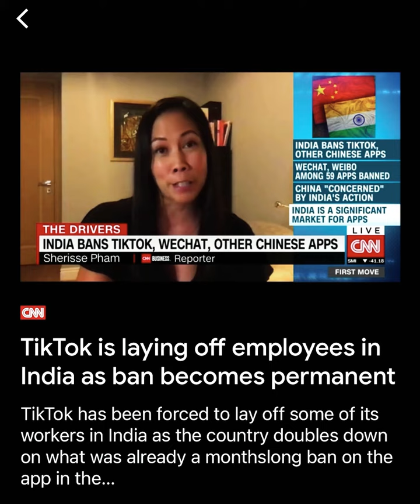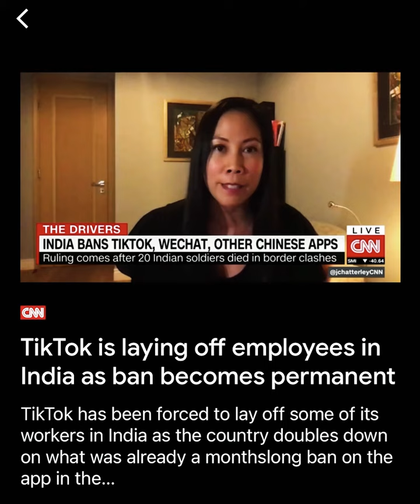Elam/Moab Tensions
Ecclesiastes 12:3 In the day when the keepers of the house shall tremble, and the strong men shall bow themselves, and the grinders cease because they are few, and those that look out of the windows be darkened,
4 And the doors shall be shut in the streets, when the sound of the grinding is low, and he shall rise up at the voice of the bird, and all the daughters of musick shall be brought low;

Matthew 24:7 For nation shall rise against nation, and kingdom against kingdom: and there shall be famines, and pestilences, and earthquakes, in divers places.
8 All these are the beginning of sorrows.